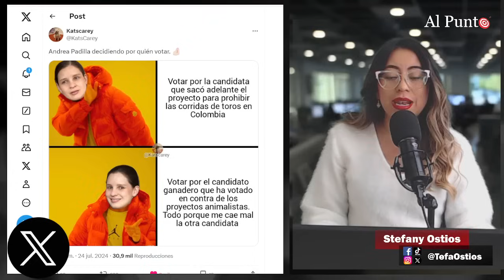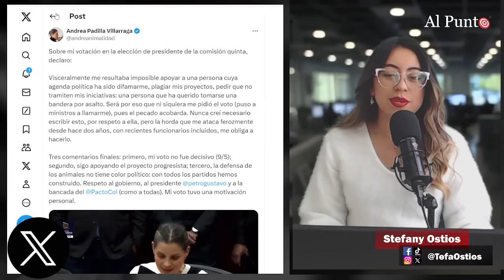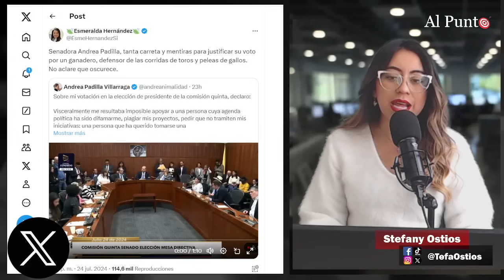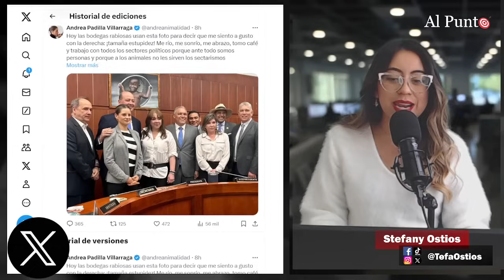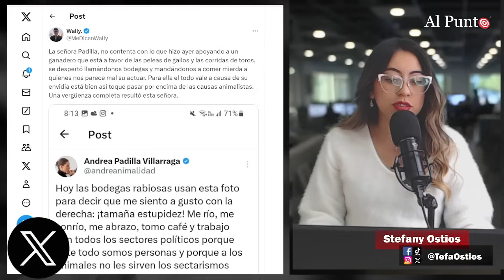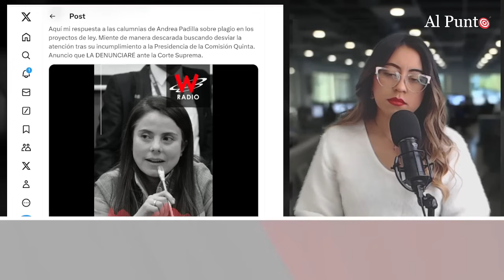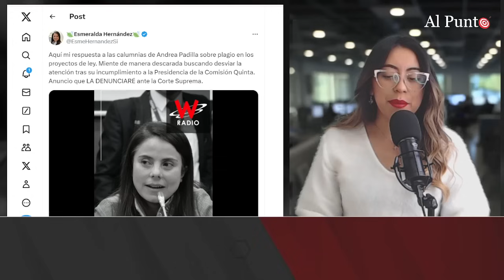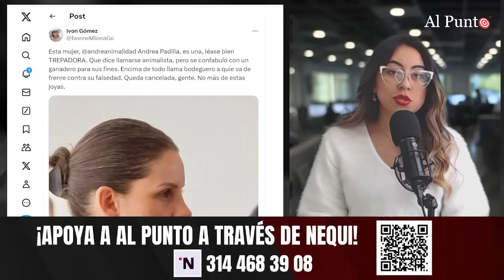Senadora PADILLA mandó a “COMER MIERD4” a ciudadanos. Esmeralda la denunciará por MENTIROSA